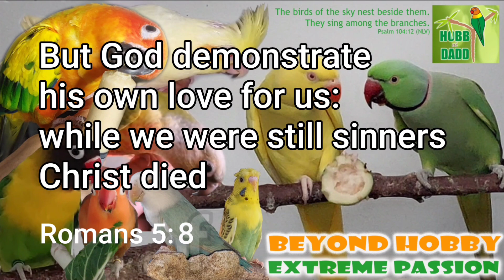DILUTE OPALINE VS OPALINE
Ang Pagkakaiba ng Dilute Opaline sa Opaline na hindi Dilute